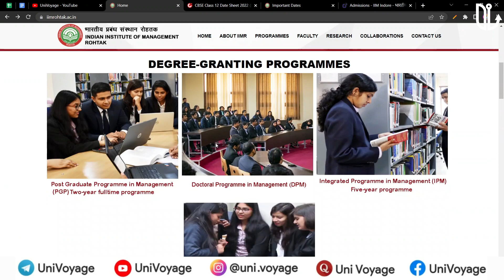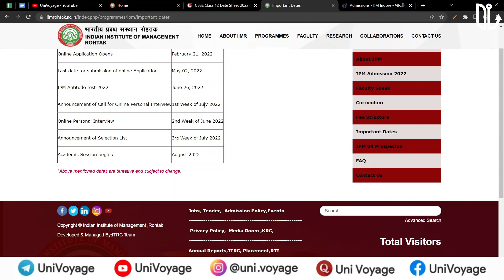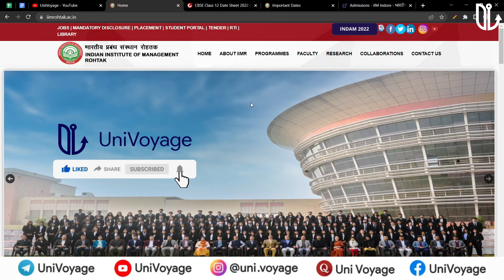IPMAT IIM Rothak 2022 NEW EXAM DATE UPDATE! | Good News for 12th Board Students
IPMAT IIM Rohtak and SYMBIOSIS SET, both are on the same dates, i.e., 26th June 2022.
Symbiosis from 11:30am to 12:30pm and IPMAT from 2pm

UniVoyage is an educational start-up, which seeks to build a community of diligent students. We are neither your regular coaching institute nor a counselling platform.
It is a community of mentors, who are themselves dexterous students of prestigious IIMs.
At UniVoyage, we take a vow to stand by your side from the beginning to the end of your journey and assist you in the preparation for the renowned and one-of-a-kind, Integrated Program in Management (IPM), offered by IIM Indore.

We are also offering a personalized programs for IPMAT 2022 and 2023 at an affordable rates! to know more!

(or type UniVoyage on the telegram app)